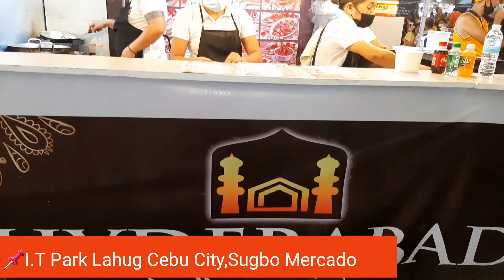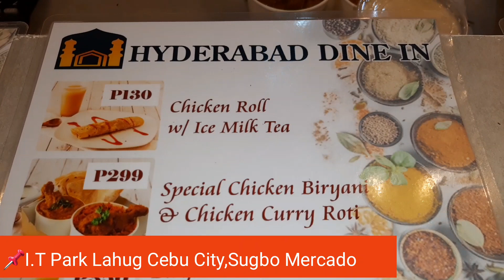Trying Indian Food this time in Hyderabad Dine In, at Sugbo Merkado Cebu City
Trying Indian food this time,though it is not my first time but I love to taste it again and again,because of its fabulous use of herbs and spices,making their dishes more delicious.
So in this video I am going to bring you to a place where you can eat the best tasting Indian food in Cebu, its called the
 "Hyderabad Dine in" located at Sugbo Mercado, I.T Park Lahug Cebu City.
I swear they serve Authentic Indian food at a very affordable price.
So if you guy's happened to be in the area,please dont forget to drop by.

Acknowledgements:
Hyderabad Dine In
Bisaya Youtubers Club
Margrette Ann Sinajon Chavez
Elizabeth Veloso